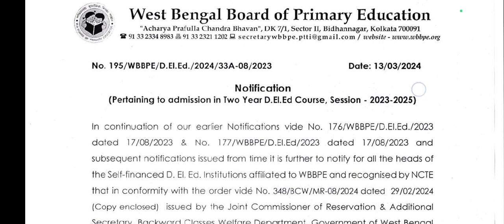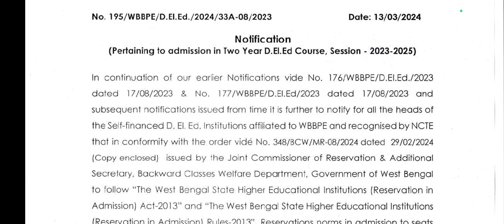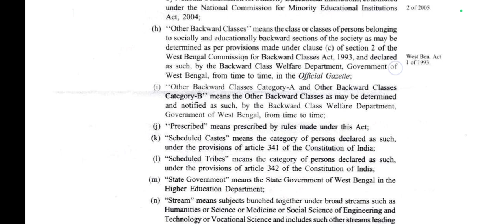wbbpe new notification|Primary tet news today| D.el.ed session 2023-2025 addmission| 2022 TET